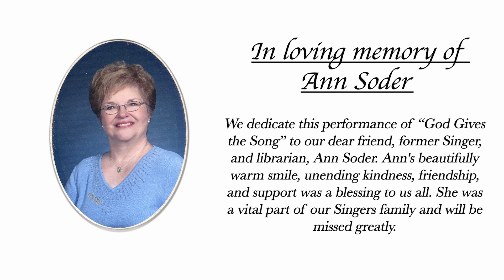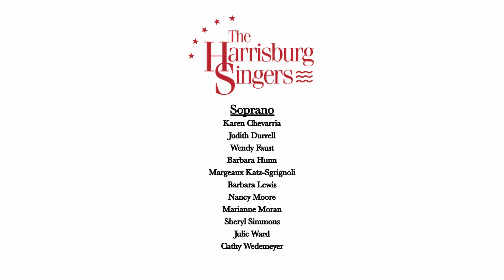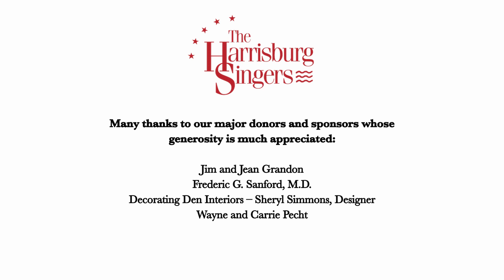A Gift of Hope (2021)